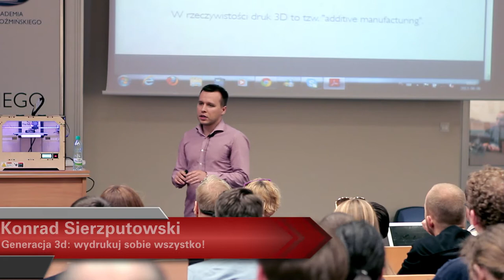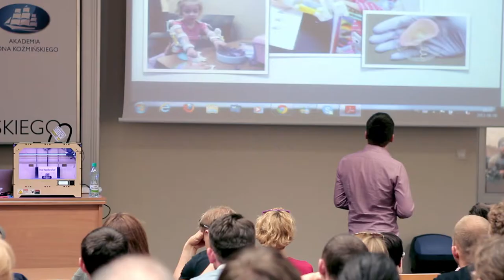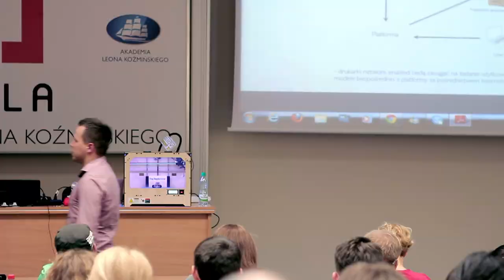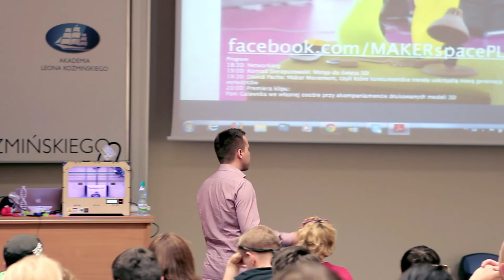Aula # 97 - DRUKUJEMY W 3D - Konrad Sierzputowski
Konrad Sierzputowski  (Omni 3D)  "Generacja 3d: wydrukuj sobie wszystko!"